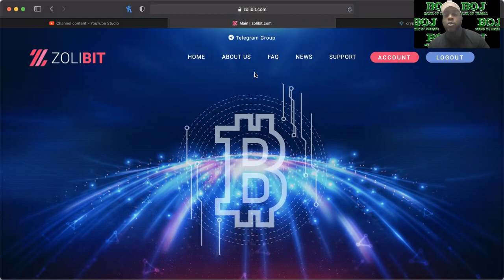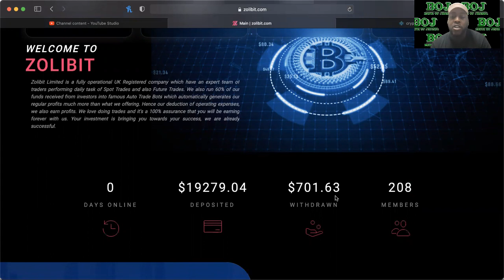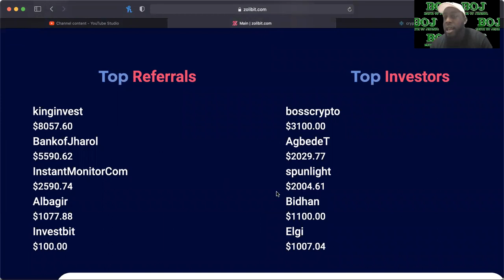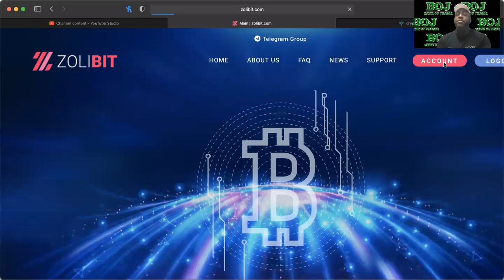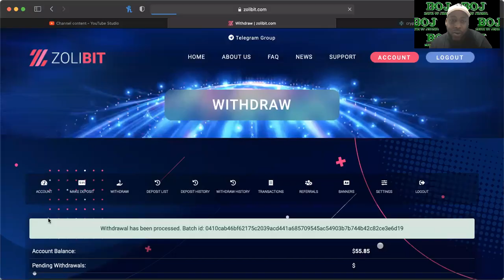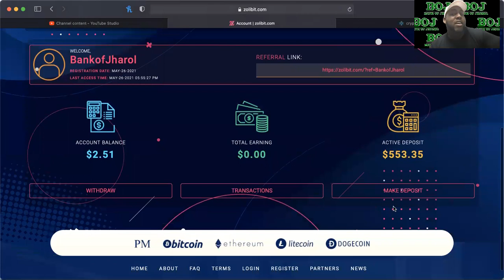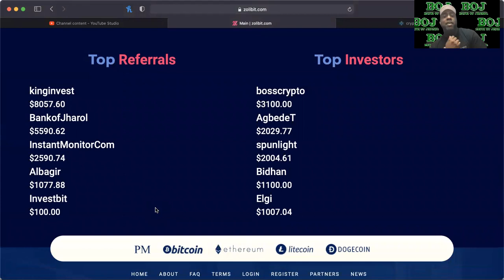ZOLIBIT *UPDATE* 05/26/21 -- EARLY DAILY PULLOUT!!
WHATS UP YALL! BANK OF JHAROL HERE WITH A DAILY PULL OUT! AND THIS IS FROM THE NEWEST PLATFORM ON THE LIST, ZOLIBIT! SHOUT OUT TO THE BOJ TEAM, YALL SHOWED OUT! IM JUST A YOUTUBER TAKING YOU ON A JOURNEY SHOWING YOU GUYS HOW I GROW MY CRYPTO!!

MID-LEVEL